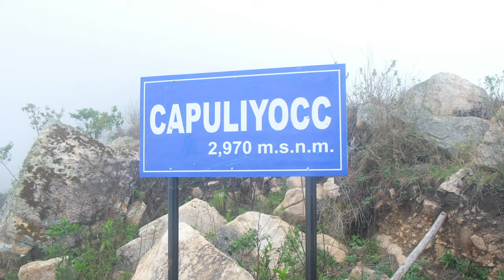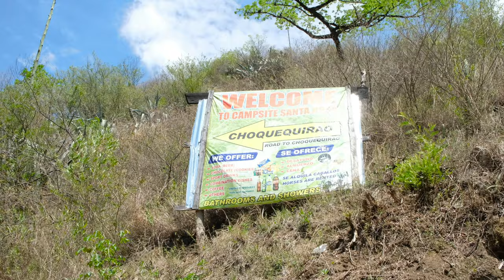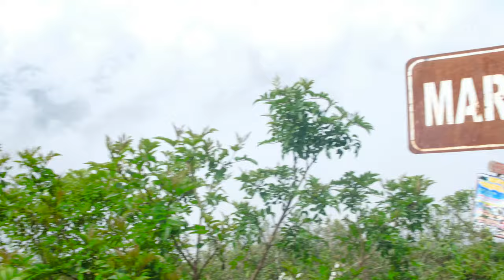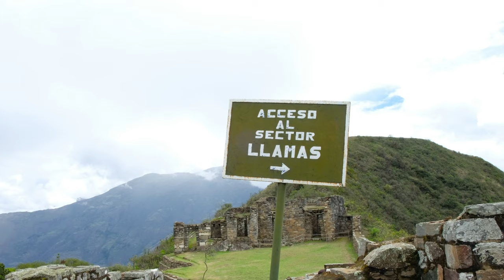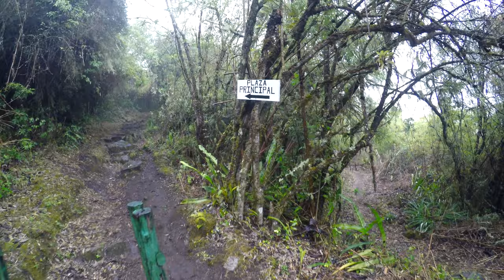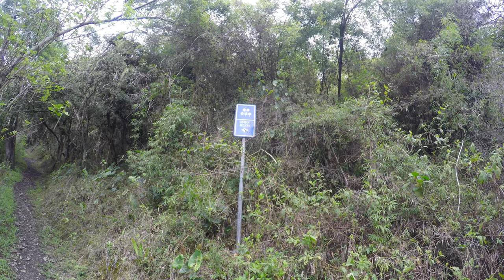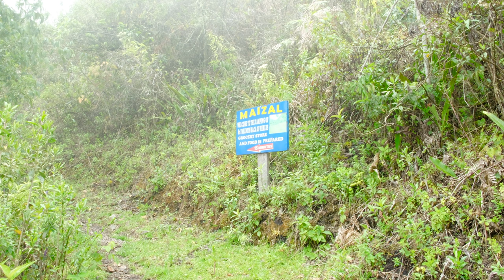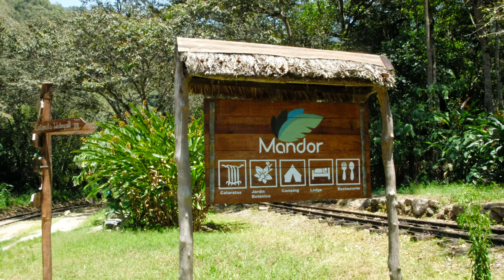Choquequirao to Machu Picchu Trek Complete with Ruins - Solo Hike 11 Days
Mil-Tec 100% Synthetic Long Sleeve T-Shirt
Sawyer Squeeze Water Filter
Milbank Bag Prefilter
Aquatabs Water Purification Tablets
Toaks 1300 ml Pot w/ Pan
DD Hammocks Super Light Tarp Coyote
Ortis Merino Wool Socks
Garmin GPSMAP 66s Handheld GPS
Anker Powercore 10000 Charger
OLIGHT i3E EOS AAA Flashlight
Lumintop EDC01 AAA Flashlight
Aluminum Folding Stool
Fuji XT2 Mirrorless Camera

Documentary and guide for the Choquequirao to Machu Picchu hike including campsites and tours of the ruins. Choquequirao ruins @ 18:30 / Machu Picchu ruins @ 1:03:40 Starts off at the end of the dry season and beginning of the rainy season including having to cross a major landslide on the way to Santa Teresa. The route begins at Cachora's Capuliyoc Mirador and includes Chiquiska, Playa Rosalina, Apurimac River, Santa Rosa Baja, Marampata, Choquequirao ruins and campsite, Pinchayunuyoc, Rio Blanco, Maizal, Yanama, Colpapampa, Hydroelectric Station, Urubamba River, Mandor, Aguas Calientes and Machu Picchu. Includes horses and mules, condors, black backed grosbeaks, motmot and viscacha. Climate zones vary from subtropical scrub to high jungle. This is a difficult hike but much easier if using mules/horses to either carry gear or for riding.
Video Itinerary:
0:00 - Intro
01:22 - Day 1: Capuliyoc Mirador descent to Playa Rosalina
10:10 - Day 2: Apurimac River ascent to Santa Rosa Baja
14:02 - Day 3: Ascent to Marampata (mules)
18:10 - Day 4: Choquequirao Ruins (7 Sectors) - Choquequirao Camp
33:58 - Day 5: Choquequirao Ruins (2 Sectors) - Pass - Pinchayunuyoc
42:20 - Day 6: Descent to Rio Blanco
45:36 - Day 7: Ascent to Maizal
51:09 - Day 8: Ascent to Yanama Pass - Descent to Yanama
56:20 - Day 9: Transfer to Landslide - Walk/Transfer to Santa Teresa
59:33 - Day 10: Hydroelectric Station to Aguas Calientes
1:03:42 - Day 11: Machu Picchu Ruins